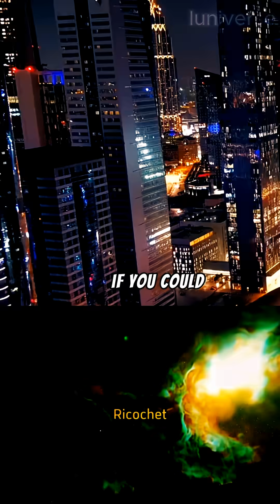What do you ThinK when we Die?neildegrassetyson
New videos on space mysteries, universe theories, and scientific discoveries beyond human comprehension.